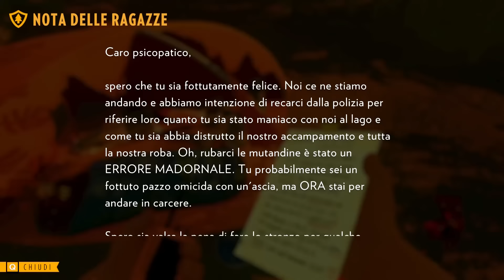CREDO CHE UN ORSO SI SIA MANGIATO DELLE POVERE ESCURSIONISTE... | Firewatch 2024 Edition - ep.02